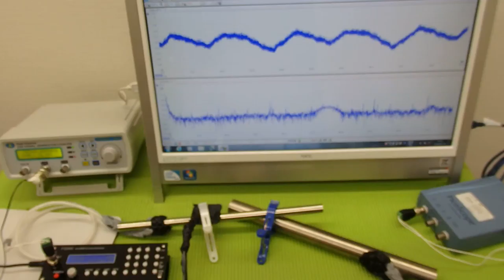表面弾性波を利用した、超音波制御技術 ultrasonic-labo